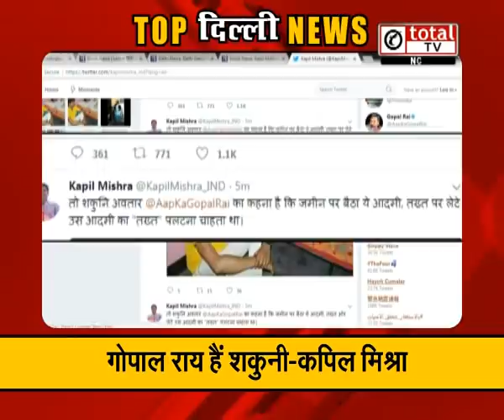"बेड में मिली महिला की लाश": Top News of Delhi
To Know all the latest news of the day from the Delhi, watch this special Segment of total tv.